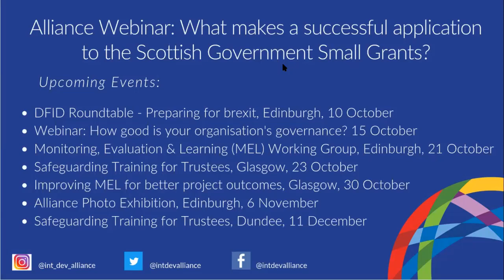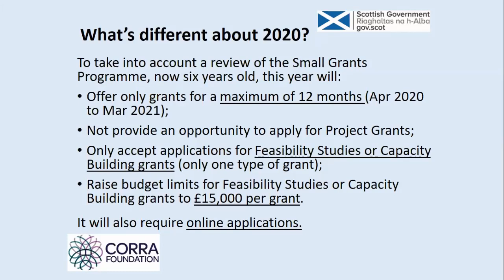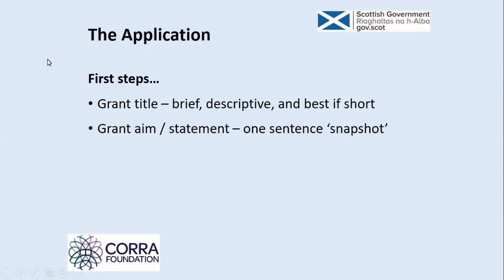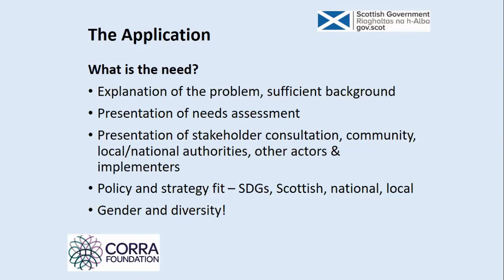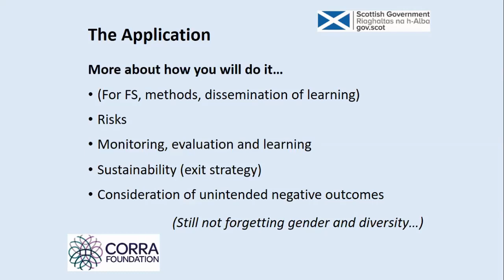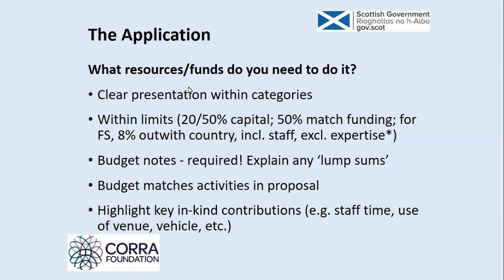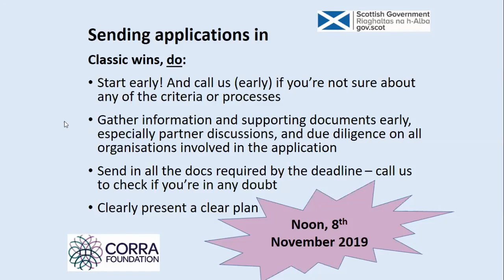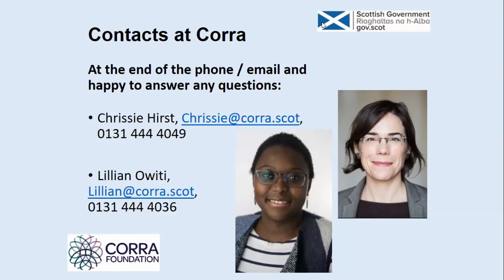Webinar: What makes a successful application to the Scottish Government small grants?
On 2 October we held a webinar with the Corra Foundation to discuss what makes a good application to the Scottish Government international development small grants window. The deadline for the application is Friday the 8th of November, good luck!